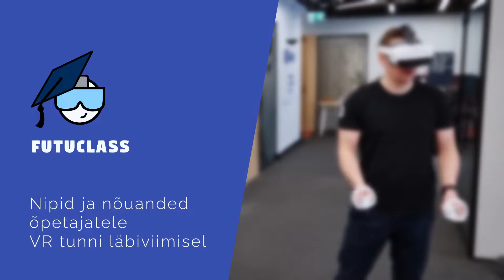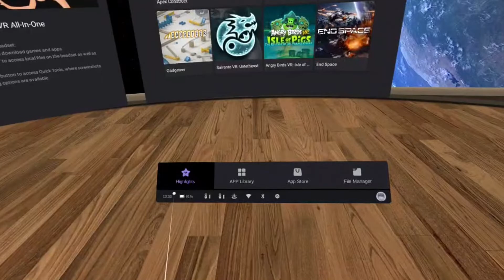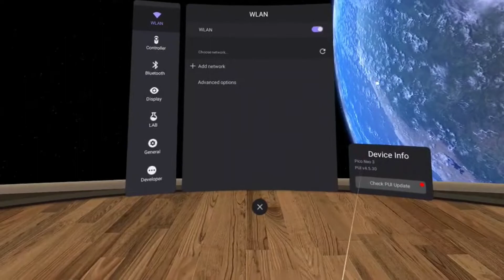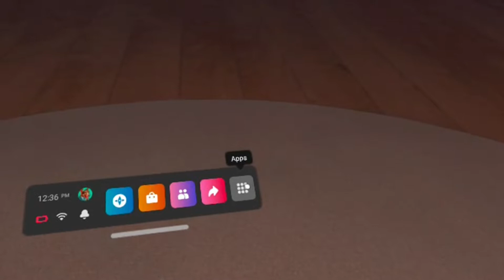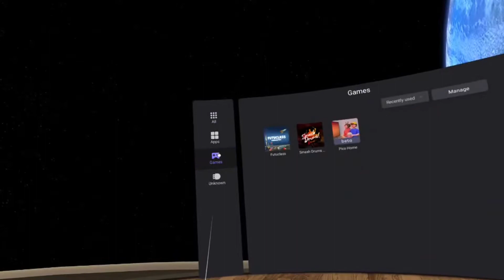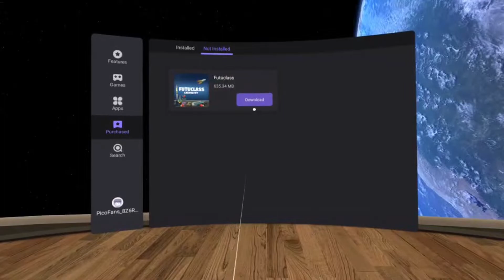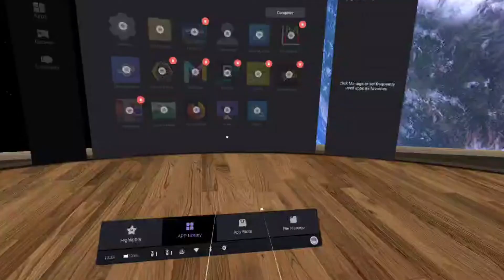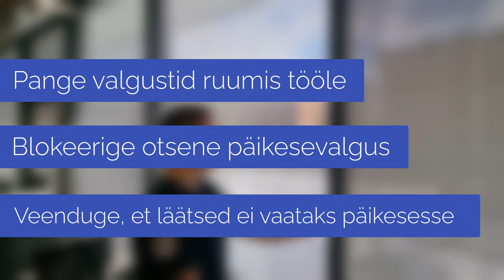Nipid ja nõuanded õpetajale VR tunni läbiviimisel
0:00 Sissejuhatus
0:35 Enne Tundi
1:07 Seadme laetuse kontrollimine Questi seadmetel
1:44 Seadme laetuse kontrollimine Pico seadmetel
2:08 Wifi ühenduse kontrollimine Questi seadmetel
3:38 Wifi ühenduse kontrollimine Pico seadmetel
5:15 Rakenduste kontrollimine Questi seadmetel
6:20 Rakenduste kontrollimine Pico seadmetel
8:05 Kasutusmugavus
9:24 Seadme pähe panemine
10:04 Pultide kasutamine Questi seadmetel
11:15 Pultide kasutamine Pico seadmetel
12:39 Kasutusala ettevalmistamine
13:13 VR ala valimine
13:57 VR Ala lähtestamine
14:30 Peale tunni lõppu
15:43 Kokkuvõte